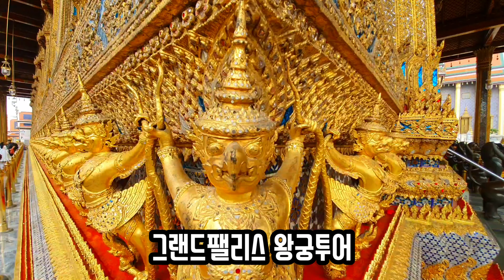방콕여행 평범한 여행지는 가라! 이색 여행지 1편 방콕 및 근교 여행지 추천 태국여행, Bangkok tour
방콕에서 즐기는 여러가지 여행 코스 중 이색적인 장소를 꼽아봤어요.

1. 에라완국립공원 (에라완 폭포)
2. 비행기무덤
3. 딸랏롯파이2 야시장
4. 소이카우보이
5. 방콕 수상버스
6. 칸차나부리 콰이강의 다리